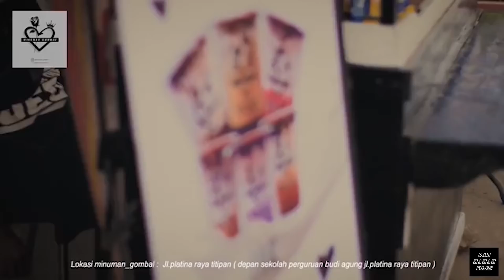GOMBALIN CALON ISTRI♥ BISMILLAH SEMOGA JODOH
Jangan lupa singgah di minuman aku ya * MINUMAN GOMBAL *
Lokasi : Jl. Platina raya Titipapan ( Depan sekolah perguruan Budi Agung )

Cameramen :
mhdriyan85